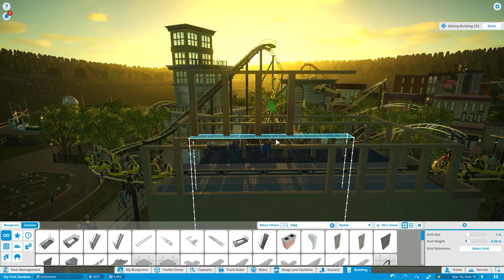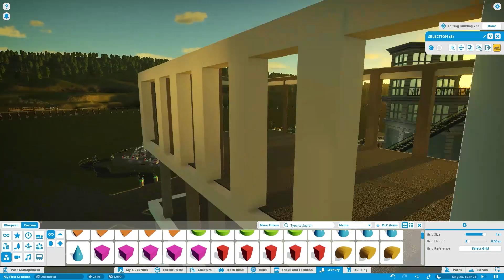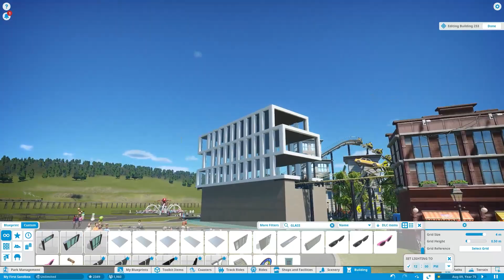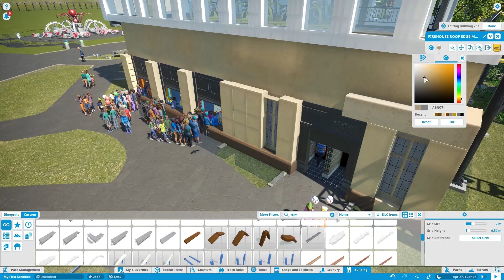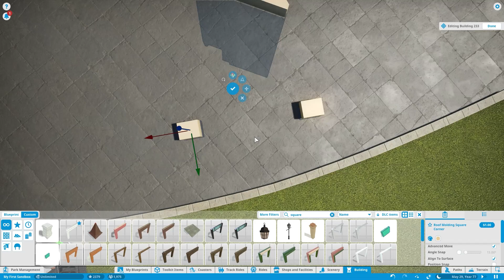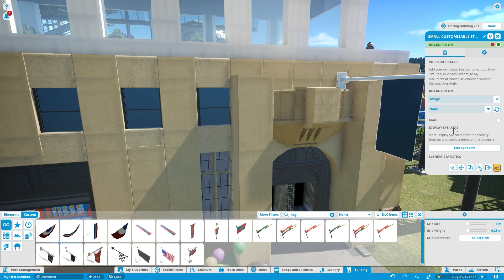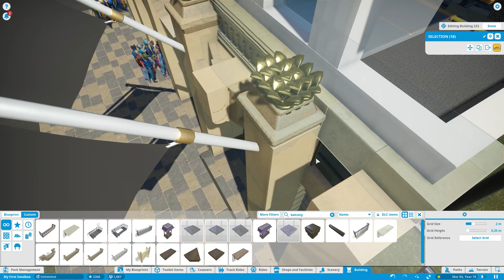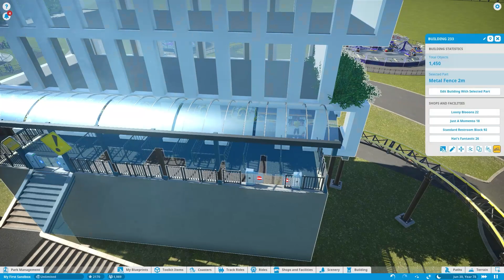Lets Play Planet Coaster | Monkeylandia | Episode 15 | Crazy Stations | Part 1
In the FIFTEENTH episode of Monkeylandia, Follow along as Coaster Monkey Gets started on Crazy Taxi's Station...

Follow along in my BRAND NEW SERIES where we play Planet Coaster!  Learn all my tips, tricks and fun little secrets to create an highly themed, over the top amusement park for yourself!